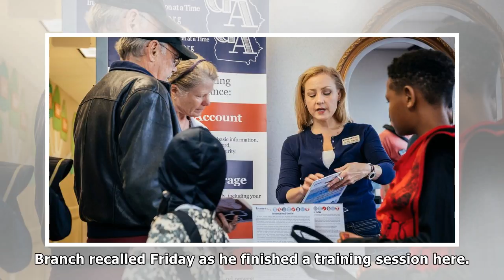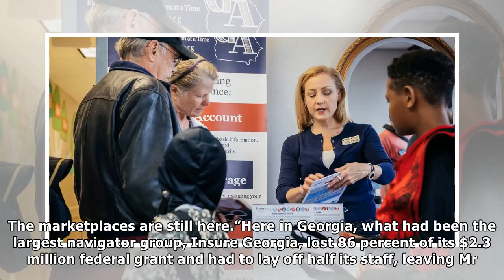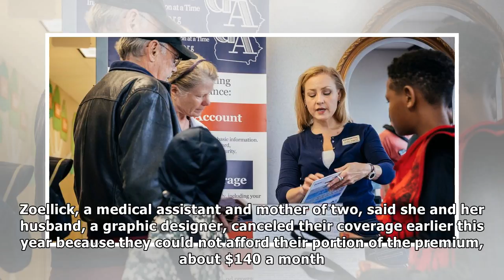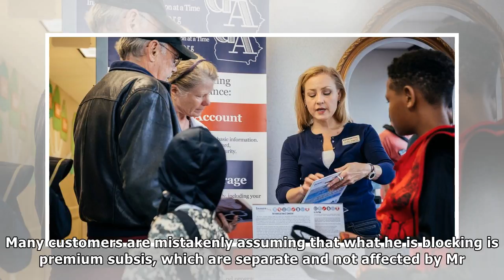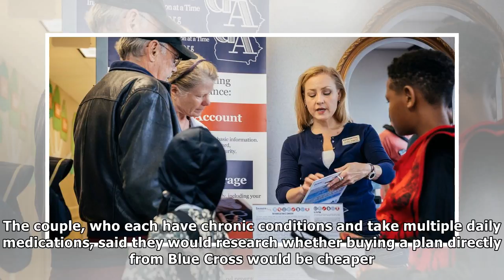As open enrollment for obamacare begins, confusion reigns | News Today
As open enrollment for obamacare begins, confusion reigns
Amber Higgins, a navigator with Insure Georgia, answered questions and gave out information about enrolling in health insurance through the Affordable Care Act in Macon, Ga., on Saturday. Audra Melton...